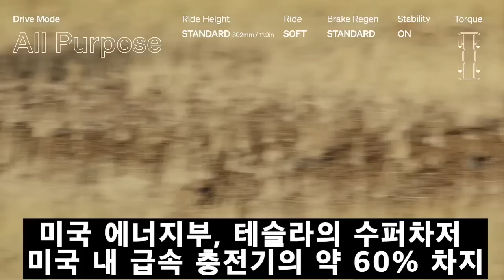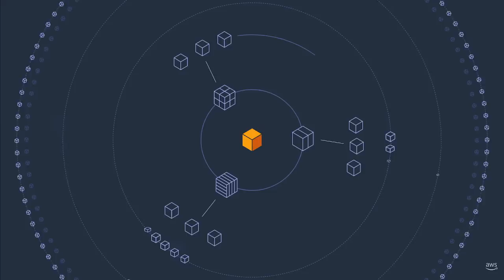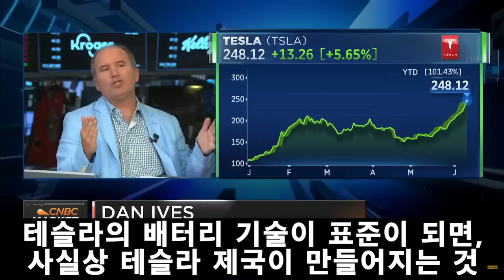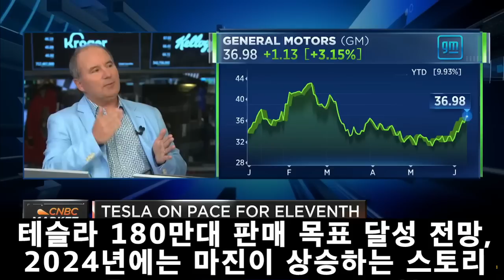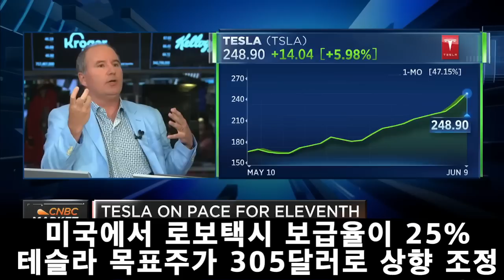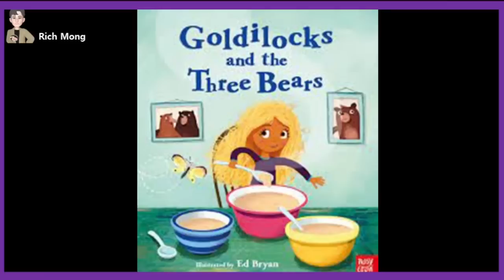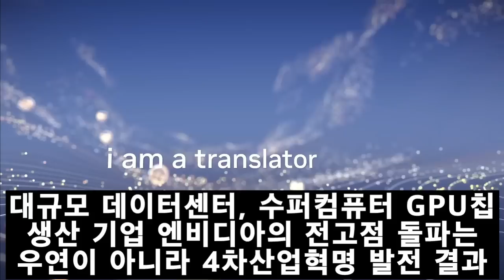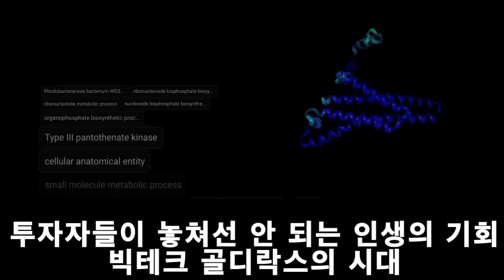테슬라 제국 건설! The construction of the Tesla Empire! 모디 인도 총리 만남 기가인디아 리비안 테슬라 수퍼차저 사용 NACS 아마존 AWS 모멘트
테슬라 제국의 건설!  The construction of the Tesla Empire! 나렌드라 모디 인도 총리 만남 기가팩토리 인디아 건설 리비안 테슬라 수퍼차저 사용 NACS 차량 적용 생산 아마존 AWS 모멘트